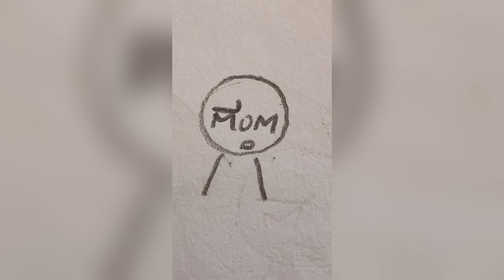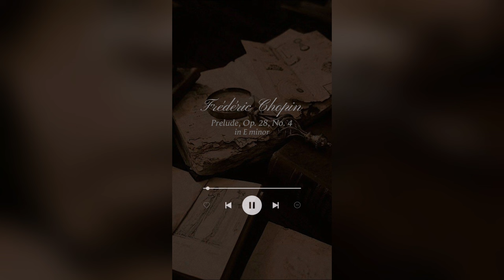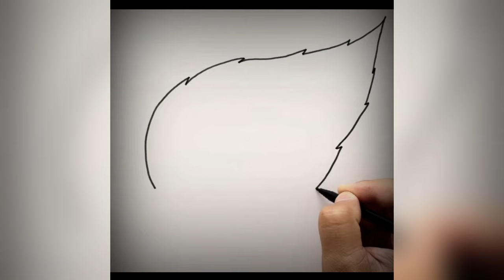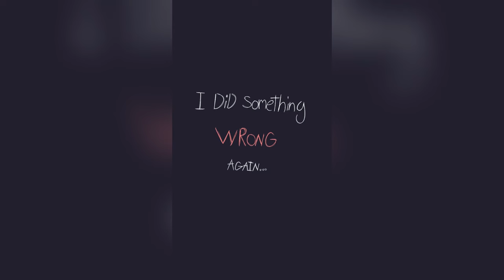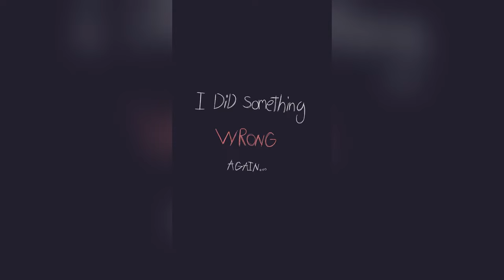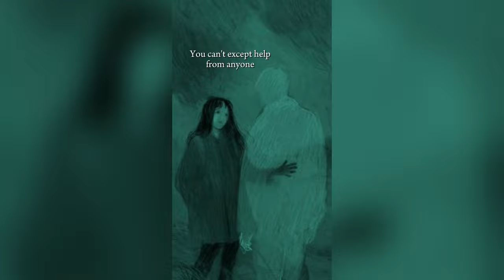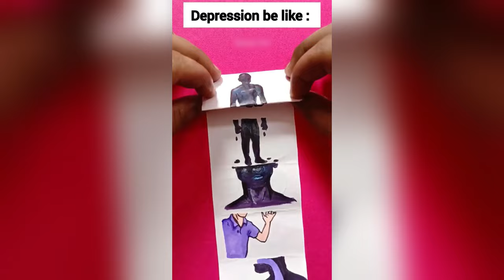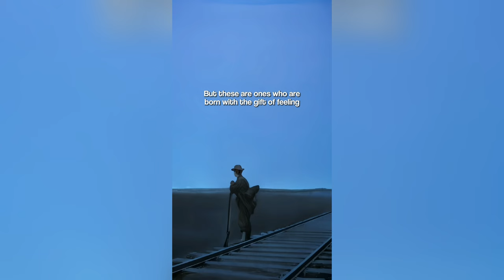🖼️ 20 Minutes of Random Art TikToks 🎨 Best Drawing TikTok Compilation #35